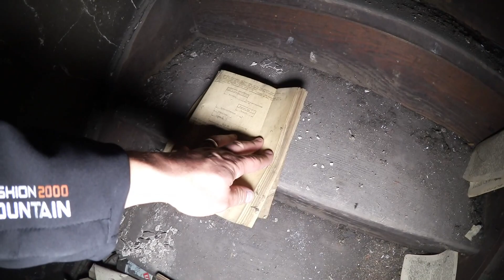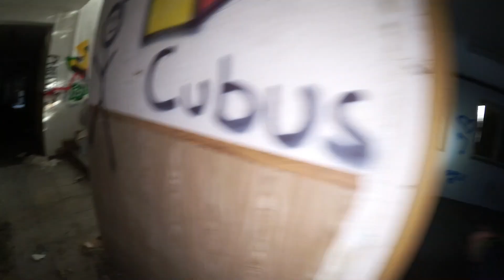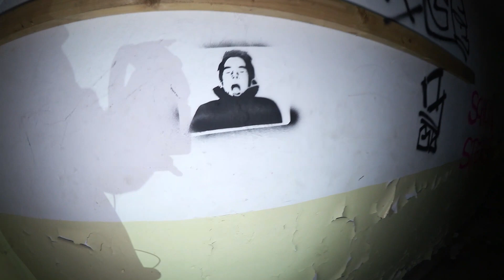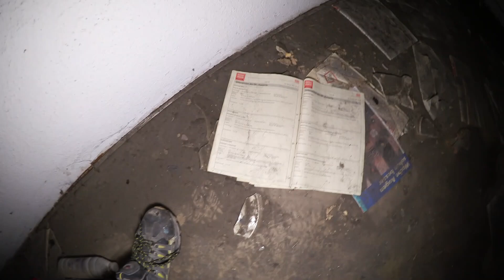Das Bahngelände Mit Autos /AdventurePlaces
➡️ Hauptkamera - Canon Legria mini

➡️Zweitkamera - Canon Legria HFR 87

➡️ Funkgeräte Motorola Motorola TLKR T50 PMR-

➡️Für Fotos Fujifilm s6500 fd

➡️Zum schleichen Boruit Zoomable 3 LED Blubs Weiß Rot UV Licht Taschenlampe Jagd Torch...

➡️Für Räume Andoer 160 LED Video Light Lamp Panel

➡️ThruNite Catapult V6 Mini Thrower; aufladbare Taschenlampe, 1700 Lumen,

➡️Stativ Zeadio Handheld Stabilisator

➡️Das ist noch lange nicht alles aber das wichtigste

➡️ Taschenlampe Sofirn  C8F 3500 Lumen